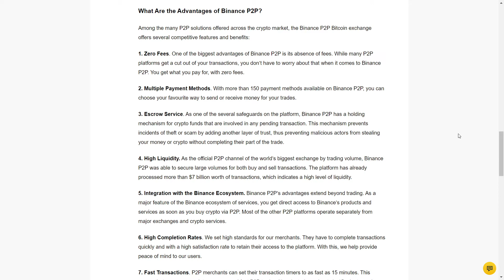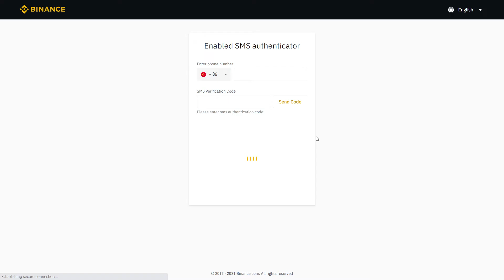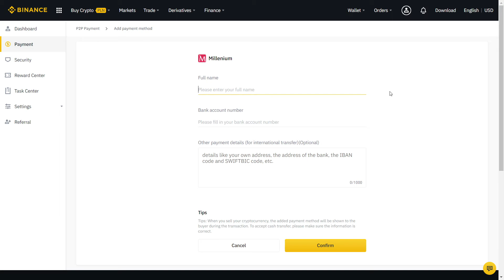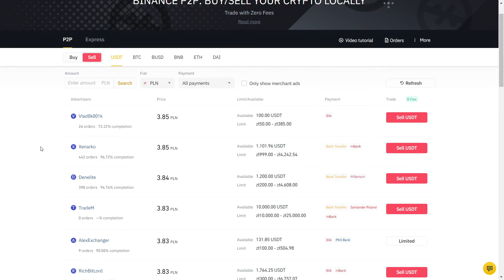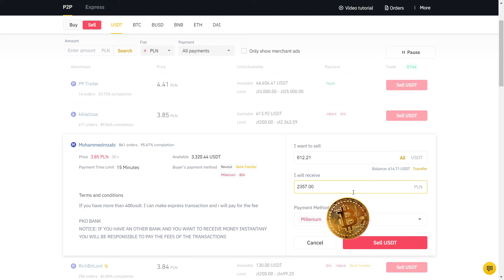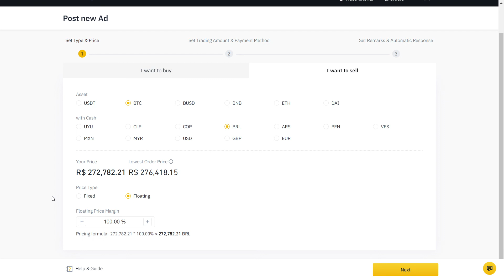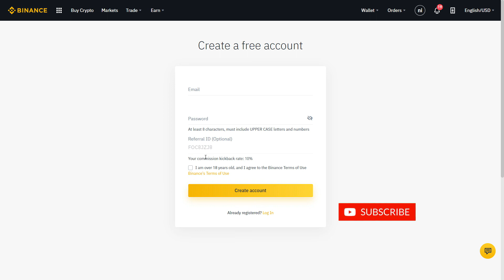How To Buy Bitcoin in Bahrain [Binance P2P] Crypto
How To Buy Bitcoin & Crypto in Bahrain [Ban] Binance P2P
Lifetime 10% fee discount on Binance:

0:00 Why use Binance P2P in Bahrain?
0:53 Set up Binance P2P account
2:50 Real USDT transaction w/ P2P
4:50 Important tips!
5:59 Lifetime 10% discount link

Binance P2P trading verification process tutorial for beginners. In this video I will show exactly how to buy and sell crypto in Bahrain on Binance P2P with zero fees even after the Bahrain crypto ban! You can use bank transfer for buying and selling bitcoin and cryptocurrencies instantly with no fees locally anywhere in the world! I recommend always trading USDT on Binance P2P for the best rates, avoid using P2P Binance Express as you have no control over who you are selling to. To avoid any risk, follow the step by step guide to avoid any problems and not need to cancel any order. Ultimate tutorial on how to buy on Binance P2P and how to sell on P2P Binance app platform. You use both pc and phone. Please follow the steps to complete 2FA before you proceed. Good trading and profit with the largest exchange in the world. Buy crypto Binance P2P and sell crypto P2P Binance locally with bank transfer.

Binance P2P Bahrain: Buy & Sell Crypto [Ban] 2022